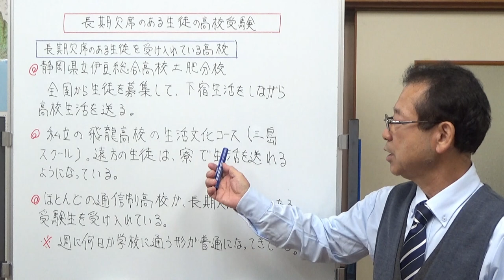長期欠席のある生徒の高校受験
長期欠席機関のある生徒の高校受験はどうなっているかというお話しをしました。